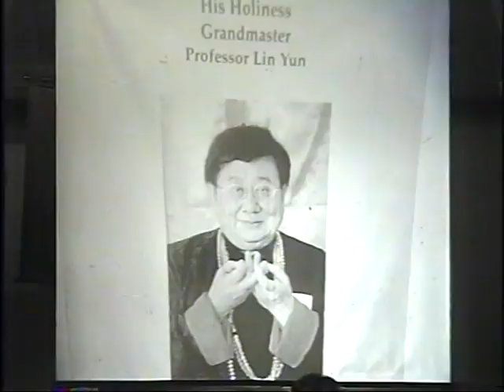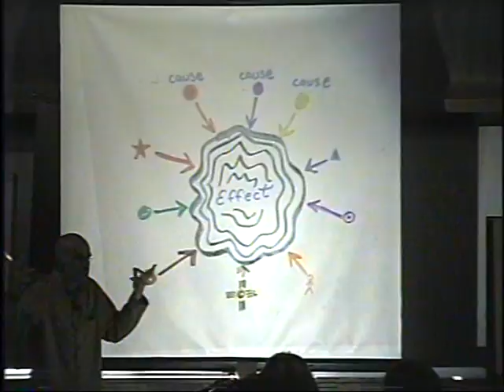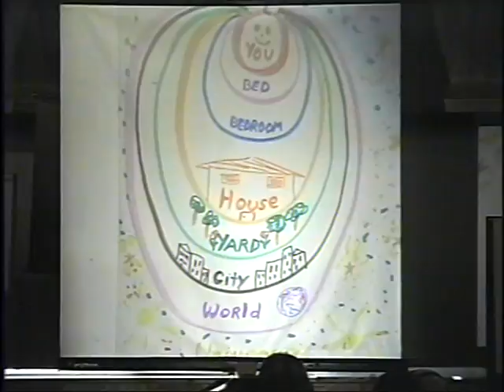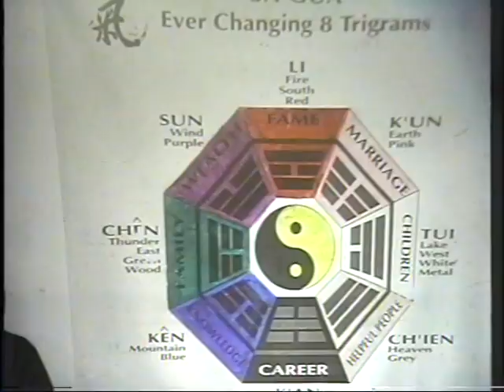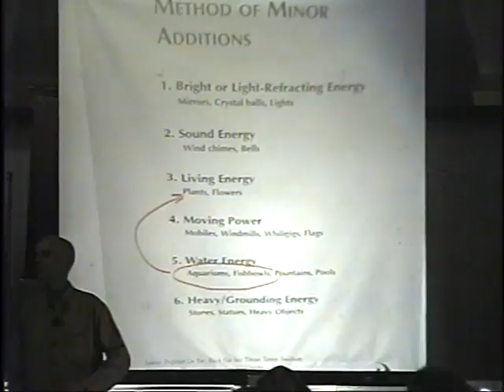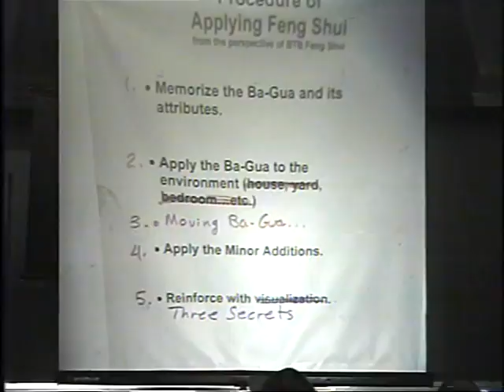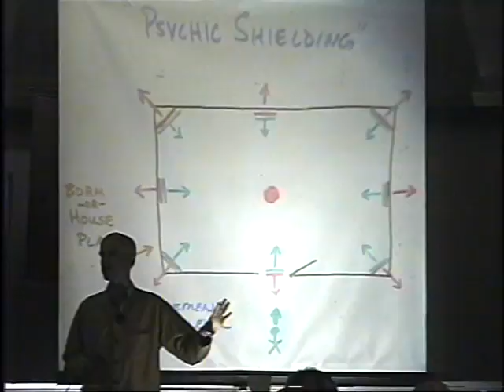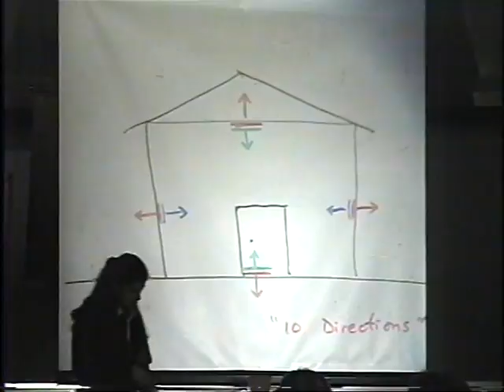071- Congreso Latinoamericano de Feng Shui 1999 - 22 David Daniel Kennedy